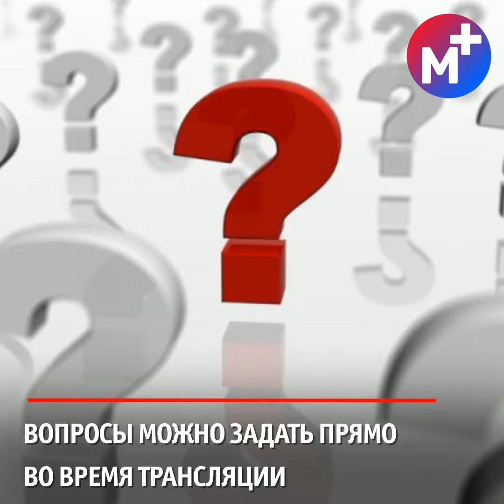Глава республики в прямом эфире. Героическая история врача. Новости Мордовии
- Героическая история врача из Мордовии;
- Артём Здунов выйдет в прямой эфир;
- Мордовское искусство покоряет Москву;
- Жарил картошку - спалил всю квартиру